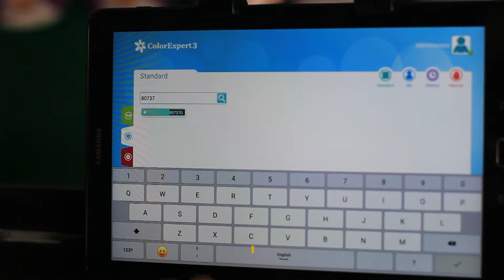Teknologi Tinting System Machine || INDACO COLOUR INNOVATION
Teknologi Tinting System Machine untuk memenuhi kebutuhan konsumen dalam mengekspresikan kreasi dan keindahan warna. Tersedia 1220 varian warna yang terdiri dari 2 base cat dan 13 concentrate colourant yang dibalut dalam teknologi mesin tinting mutakhir sehingga memastikan warna tercampur sempurna dengan tingkat akurasi warna yang baik dan kualitas produksi cat yang prima.

PT. INDACO WARNA DUNIA
Jl. Raya Solo - Sragen Km. 13,2 Desa Pulosari, Kec. Kebakkramat, Kab. Karanganyar - Jawa Tengah. Indonesia 57762